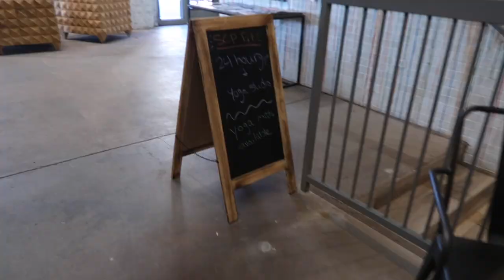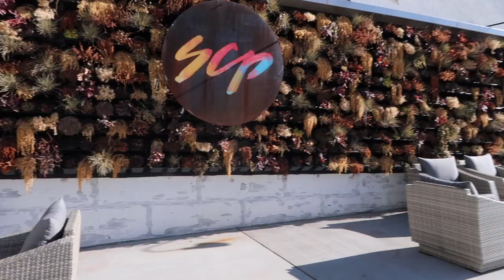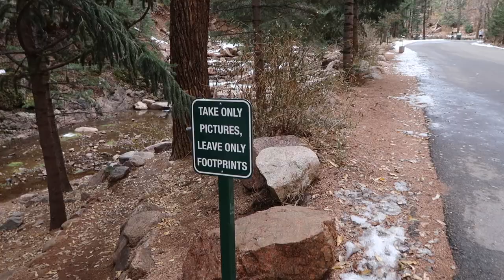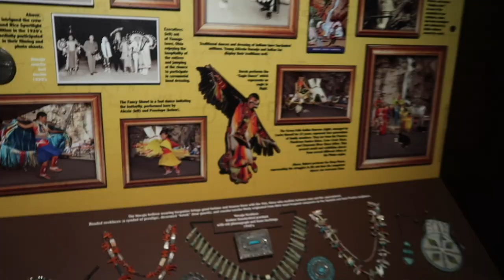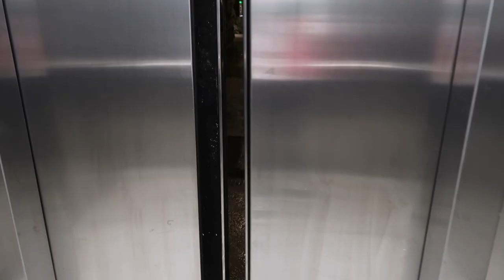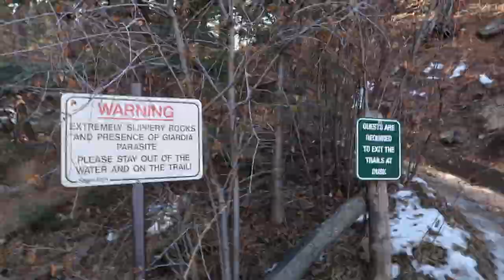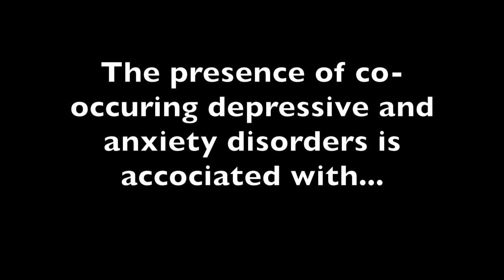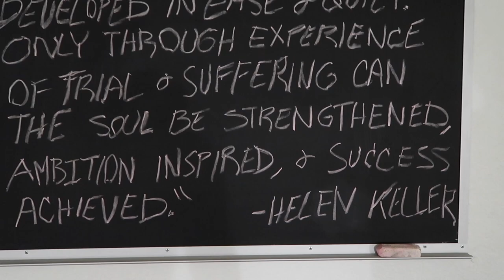My depression journey In Colorado | DAY TWO: The Broadmoor Seven Falls